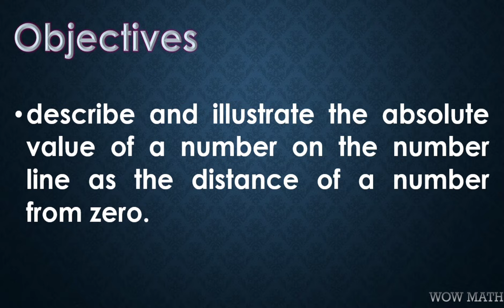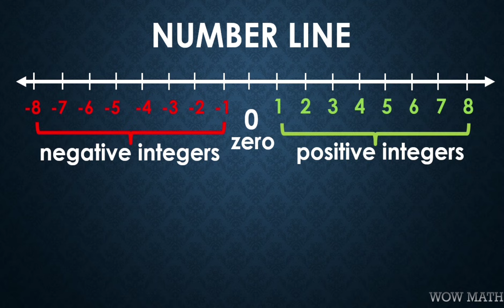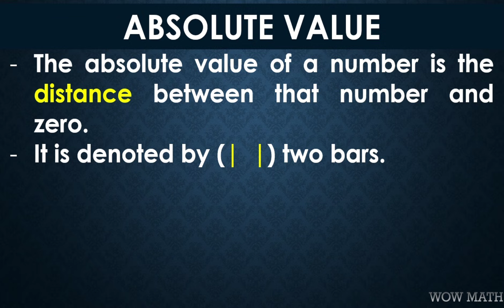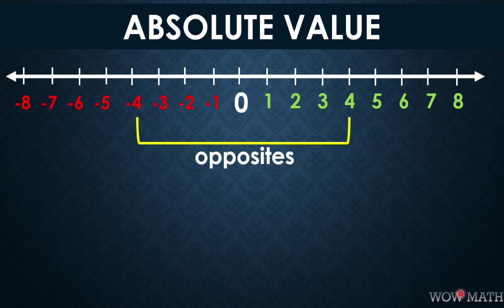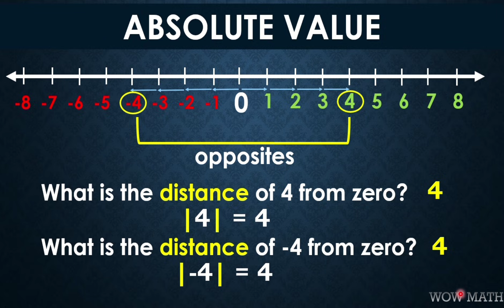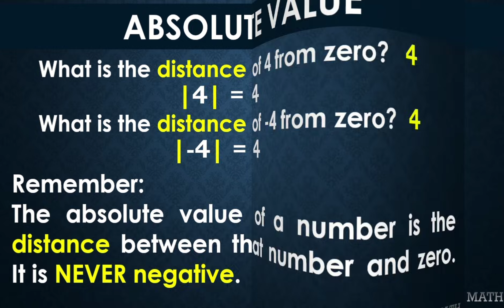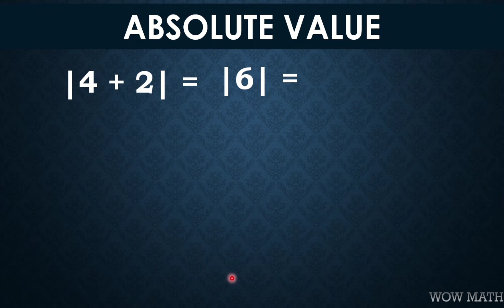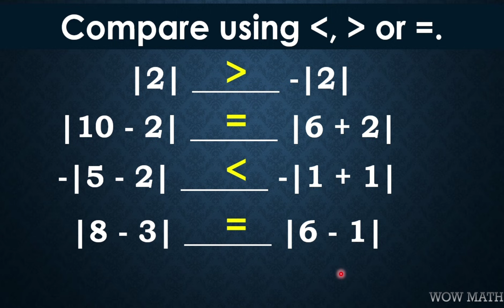ABSOLUTE VALUE OF A NUMBER || GRADE 7 MATHEMATICS Q1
‼️FIRST QUARTER‼️
🟢 GRADE 7: ABSOLUTE VALUE OF A NUMBER

🟣 GRADE 11
General Mathematics